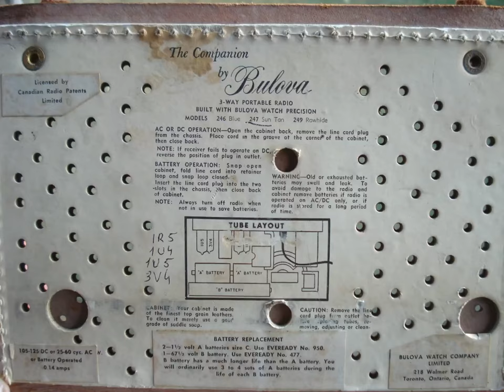Старе лампове батарейне радіо Bulova247.Відеоогляд/ Old tube battery radio Bulova 247.Video review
Канадський портативний ламповий батарейний радіоприймач Bulova 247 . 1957 рік.
Конструкція аппарату та фото батарей . Коротко про ТТХ та особливості , - 4-и радіолампи "пальчикової" економічної серії з батарейним живленням і напругою накалу 1.5 вольт . Діапазон частот , - тільки "Середні хвилі" ( Бродкаст ) . Приймач живиться або від мережі 110 вольт або від комплекту батарей анодна Eveready typ 477 (67,5 вольт) , накал - 2 х 1.5 вольт typ D . Через відсутність оригінальної анодної батареї прийшлось її зробити з 7-ми батарей Крона від кишенькового транзисторного радіоприймача . При споживаному струмі 10 мА такої батареї вистачить на 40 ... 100 годин роботи в залежності від типу і якості " Крон ". Як і очікував , при роботі від батарей на відміну від роботи від електромережі при прийомі радіостанцій повністю відсутні індустрійні завади від сусідніх підприємств та побутових приладів - ефір надзвичайно чистий . Правда і станцій небагато , вдень надійно і чисто приймаються дві радіостанції , вечером до десятка . Субєктивно чутливість десь на рівні радянського лампового ВЕФа Туриста або транзисторних "Атмосфера 2М" чи першої моделі "Селги ". Максимальна вихідна потужність значно більша .

Canadian Portable Bulova  Tube Battery Radio 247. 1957.
The design of the device and photo batteries. Briefly about the performance characteristics and features, - 4 "finger-type" economical tubes of battery-powered series with battery power and a voltage of 1.5 volts. The frequency range is only "Medium Waves" (Broadcast). The receiver is powered either from a 110 volt network or from a set of batteries. An anode Eveready typ 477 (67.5 volts), glow - 2 x 1.5 volts typ D. Due to the lack of an original anode battery, it was necessary to make it from 7 Crohn 6F22  batteries from a pocket transistor a radio receiver. With a current consumption of 10 mA, such a battery is enough for 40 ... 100 hours of operation, depending on the type and quality of the "Cron" 6F22 . As expected, when using battery power, unlike working from the mains, when receiving radio stations, there is no industrial interference from neighboring enterprises and household appliances - the air is extremely clean. True, there are few stations, in the afternoon two radio stations are reliably and cleanly received, in the evening up to a dozen. Subjectively, the sensitivity is approximately at the level of the Soviet tube radio  VEF Tourist or transistor radio “Atmosphere 2M” or the first model “Selga”. The maximum output power is much larger.

Kanadyjskie przenośne radio lampowe na baterie Bulova 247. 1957.
Konstrukcja urządzenia i baterie fotograficzne. Krótko o charakterystyce i funkcjach, - 4 lampy radiowe serii ekonomicznej „palca” z zasilaniem bateryjnym i napięciem grzewczym 1,5 wolta. Zakres częstotliwości - tylko „fale średnie” (transmisja). Odbiornik zasilany jest z sieci 110 V lub z zestawu baterii anodowych Eveready typ 477 (67,5 V), świecących - 2 x 1,5 V typ D. Ze względu na brak oryginalnej baterii anodowej musiał być wykonany z 7 baterii Kron z kieszonkowego tranzystorowego odbiornika radiowego. Przy poborze prądu 10 mA taka bateria wystarczy na 40...100 godzin pracy, w zależności od rodzaju i jakości Krona. Zgodnie z oczekiwaniami, podczas pracy z baterii, w przeciwieństwie do pracy z sieci, podczas odbioru stacji radiowych, nie ma całkowicie zakłóceń przemysłowych ze strony sąsiednich przedsiębiorstw i urządzeń gospodarstwa domowego - powietrze jest wyjątkowo czyste. To prawda, że ​​\u200b\u200bstacji jest niewiele, dwie stacje radiowe są odbierane niezawodnie i czysto w ciągu dnia, do kilkunastu wieczorem. Subiektywnie czułość jest w przybliżeniu na poziomie radzieckiej lampy VEF Tourist lub tranzystora „Atmosfera 2M” lub pierwszego modelu „Selga”. Maksymalna moc wyjściowa jest znacznie wyższa.

Канадский портативный ламповый батарейный радиоприемник Bulova 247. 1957.
Конструкция аппарата и фото батарей. Коротко о ТТХ и особенности, - 4-х радиолампы "пальчиковой" экономичной серии с батарейным питанием и напряжением накала 1.5 вольт. Диапазон частот - только "Средние волны" (Бродкаст). Приемник питается или от сети 110 вольт или от комплекта батарей анодное Eveready typ 477 (67,5 вольт), накал - 2 х 1.5 вольт typ D. Из-за отсутствия оригинальной анодной батареи пришлось ее сделать из 7-ми батарей Крона от карманного транзисторного радиоприемника. Такой батареи хватит на 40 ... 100 часов работы в зависимости от типа и качества "Крон". Как и ожидал, при работе от батарей в отличие от работы от электросети при приеме радиостанций полностью отсутствуют индустриальные помехи от соседних предприятий и бытовых приборов - эфир чрезвычайно чистый. Правда и станций немного, днем ​​надежно и чисто принимаются две радиостанции, вечером до десятка. Субъективно чувствительность примерно на уровне советского лампового ВЭФа Туриста или транзисторных "Атмосфера 2М" или первой модели "Селга". Максимальная выходная мощность значительно больше.